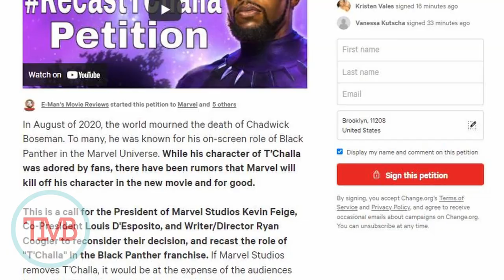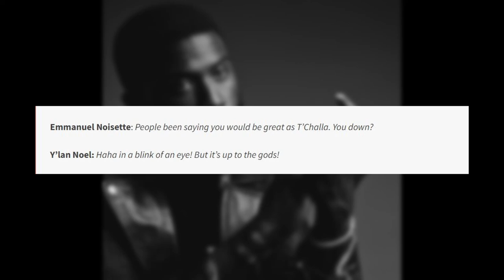EXCLUSIVE: Y'lan Noel would play T'Challa in Marvel MCU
Y'lan Noel is a familiar name for fans of the hit show Insecure and The Purge films, and he’s recently expressed interest in playing the role of T’Challa. Recently, Emmanuel Noisette and Grammy-nominated artist Chief Wakil released a pretty catch anthem that has since gone viral on various social media platforms. Noisette shared the song with several Black actors that he believed could be recast as T’Challa in the future. One of the actors who responded was Y’lan Noel. Here’s how the conversation went!